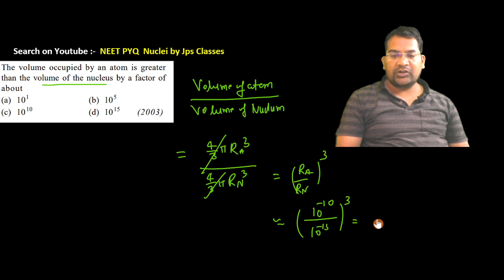The volume occupied by an atom is greater than the volume of the nucleus by a factor of about ......